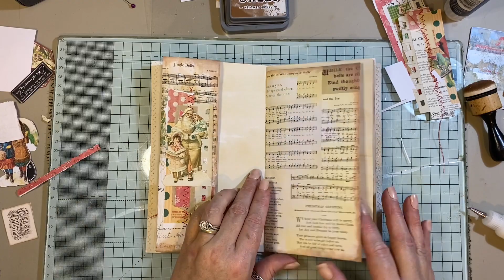Craft with me : Christmas clusters using scraps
Digital designers i mainly Use
ARTYmaze